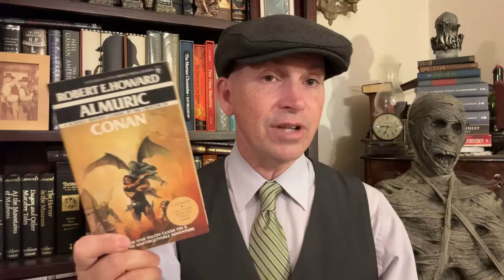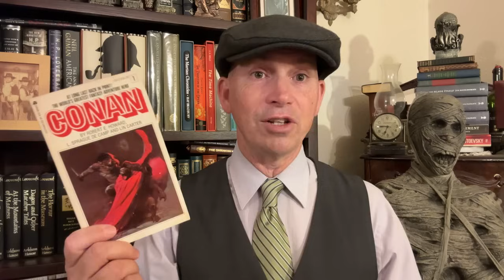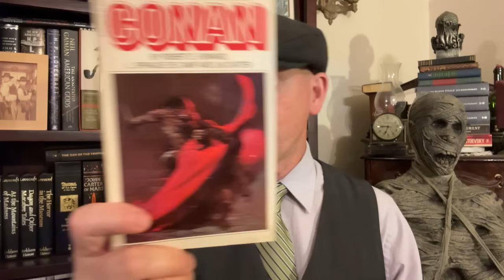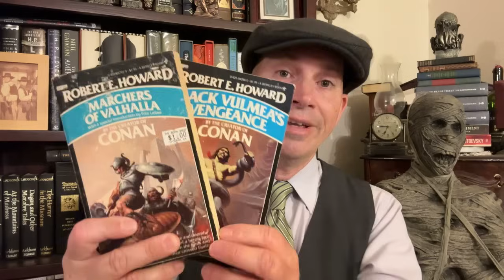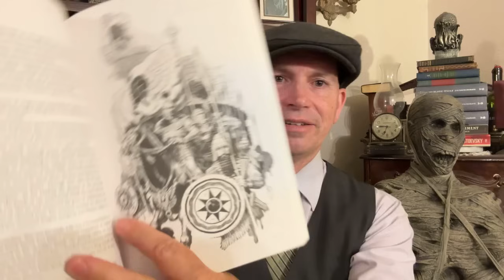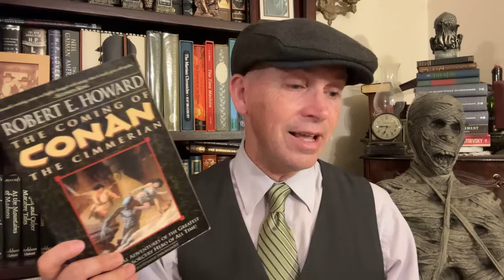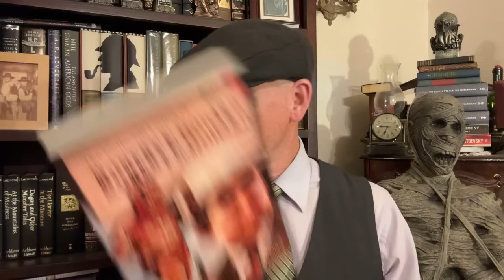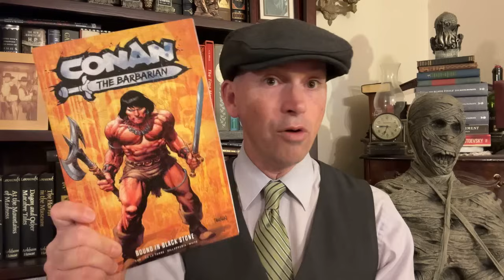Now is the Best Time to be a Robert E. Howard Fan